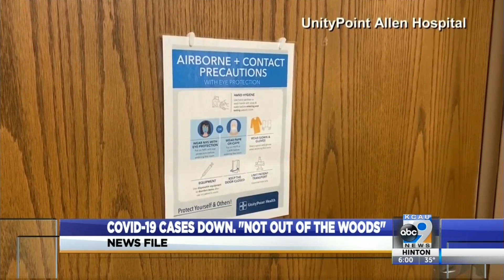Covid-19 cases down, "Not out of the woods"